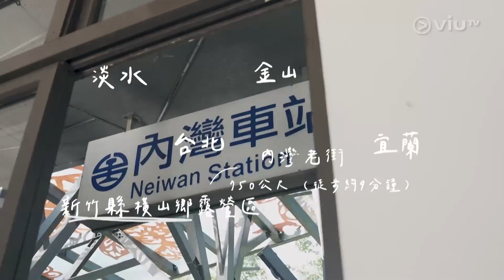《車中泊》 EP 14 - 橫山鄉露營區 / 秀林鄉 / 大同區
最後一個露營景點給大家的體驗非常豐富，詠雪在農場裡划船、騎馬、餵食動物，熱情的動物也帶起了開心的氣氛；Shell最驚喜的，居然是還有溫泉可以享受，讓全身心都得到了舒壓；迪子用她在出發前上網做的功課，嘗試製作野外創意料理，但最後的成品會是美味大餐還是黑暗料理呢？